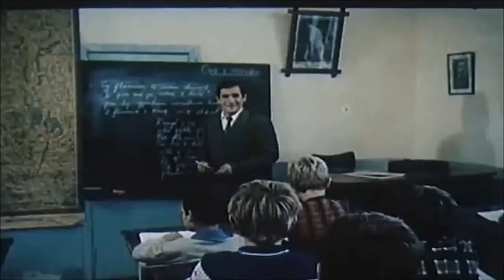Gjergj Sulioti - Mësuesi i parë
Muzika: Luan Zhegu
Teksti: Zhuliana Jorganxhi & Tonin Miloti
Interpretues: Gjergj Sulioti
Dirigjent i Orkestrës së Radios dhe Televizionit: Ferdinand Deda
Albumi: Gjergj Sulioti /Këngë të lehta
Kënduar në koncertet e Majit 1978
Artistic direction/Historical research by Aleksandrinos Economidis

*Kënduar në Koncertet  e Majit të vitit 1978 ku fitoi edhe Çmimin e parë. teksti  nga Zhuliana Jorganxhi dhe Tonin Miloti, muzika nga Luan Zhegu dhe aranzhimi nga Alqi Kareco. Νjë këngë që e shënoi udhëtimin artistik të Gjergj Suliotit  deri më sot, pasi siç ka thënë dhe ai vetë në një intervistë: "Shqiptarët ende më thërrasin në rrugë, në autobus, në opera, në koncerte dhe kafene  pas 40 vitesh  mësuesi i parë, kjo kënge tashme  jam unë".

**Luan Zhegu është një nga kantautorët më të suksesshëm shqiptarë, me një talent që e ngjiti në skenat më prestigjoze muzikore. I vlerësuar me shumë çmime, për interpretimin e tij autentik, për kthjelltësinë dhe cilësinë e zërit, por dhe për aftësinë e tij si kompozitor ai ka marrë titullin “Mjeshtër i madh i skenës”.  Një titull sa i merituar aq sa dhe pak i çuditshëm për sistemin e vlerësimit të artistëve të suksesshëm. Si të gjithë intelektualët shqiptarë dhe sot Luan Zhegu vuan zhgënjimet e një shoqërie që rri larg artistit të vërtetë. Ai  sot është i papunë me gjithë vlerat e tij, me gjithë titujt dhe kontributet e mëdha që ka dhënë ndër vite për muzikën shqiptare. Ndonëse  nuk ndjehet kurrë larg nga ai lëmsh i madh shpirtëror që i shpërthen në një muzikë të plotë, të veçantë dhe tejet moderne.  Interesi i tij për politikën nuk e ka larguar kurrë nga pasioni i tij i madh: muzika. Për të cilën ndjehet tërësisht xheloz. Me angazhimin e tij në politikë, përkatësisht me të majtën disa vite më parë, kantautori e dinte që ndërmerrte  një risk. Ai kishte bërë një emër të mirë në muzikë, por që nuk i kushtoi shumë, sepse asnjë fans i tij nuk u largua nga ky angazhim. Emri i tij mbeti i paprekur, bile mori vlera akoma më njerëzore.  Edhe në pozicionet si kryetar minibashkie ai tregoi gjithnjë të njëjtin karakter: i qetë, i ndjeshëm, social, familjar dhe i ekuilibruar. Qëndronte pranë halleve të tjerëve me zemërgjerësi dhe thjeshtësi duke i ndihmuar sa mundej. Ndonëse kandidimi i tij për deputet nuk pati fund te lumtur përsëri ai nuk e ndjen veten larg  politikës, edhe pse fushata elektorale i solli largimin e gruas së tij nga puna. Indiferencën e politikës ndaj tij e justifikon me problemet e shumta dhe të papritura që sjellin situatat shqiptare njëra pas tjetrës. Ai vazhdon të krijojë dhe të merret me muzikën e tij duke u përgatitur për kompeticionet më serioze të muzikës nga të cilat nuk mungon kurrë. Jeta, sipas tij, është e mbushur gjithnjë me të papritura. Çdo eksperiencë duhet të ruhet si Asi Spathi nën mëngë.

***Zhuliana Jornanxhi
Zhuliana Jorganxhi lindi në një familje me tradita muzikore. Është një nga katër fëmijët e këngëtarit veteran "Artistit të Merituar" Gaqo Jorganxhi, që për 65 vjet këndoi pa rreshtur si solist dhe në grupin e mirënjohur të këngëve karakteristike korçare "LIRA".
Mësimet e para dhe ato të mesme i mbaroi në qytetin e lindjes më 1964. Më vonë ndoqi studimet e larta në Universitetin e Tiranës,në fakultetin Histori-Filologji dhe krahas tij ndoqi pranë Fakultetit të Shkencave Juridike, kursin dyvjeçar të gazetarisë, duke u diplomuar njëkohësisht si mësuese e gjuhës dhe letërsisë shqipe për shkollën e mesme dhe si gazetare. Për më shumë